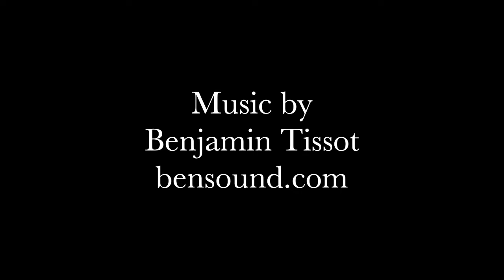Prayer for Our Country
Bishop Carl A. Kemme of the Diocese of Wichita led a prayer service for the United States Saturday, Oct. 24, in and around the Cathedral of the Immaculate Conception in Wichita.